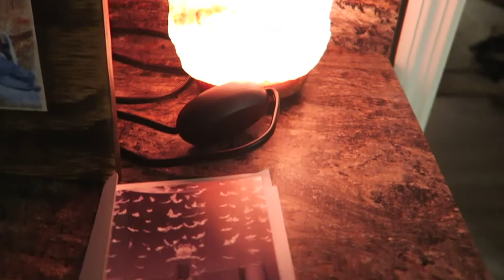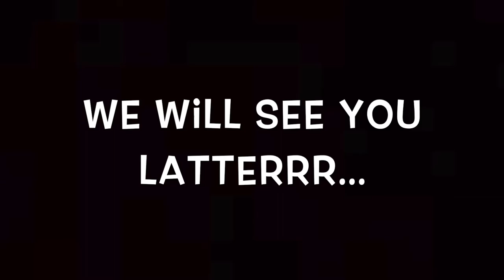RUNAWAY JEEP!!!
MUSIC